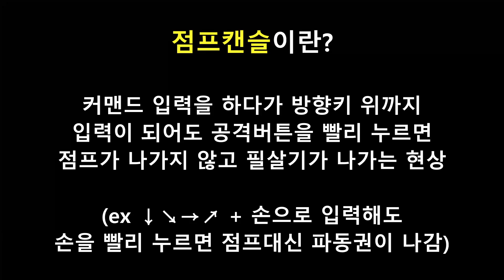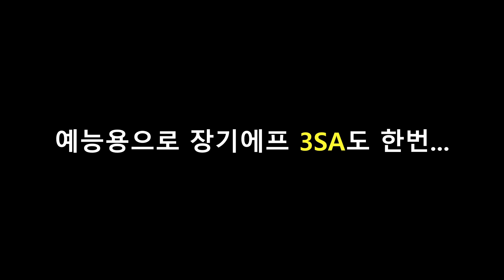[스파6 고급] 구석 연잡에는 이 테크닉? 정말 좋은거 맞아?? 점프캔슬 활용방안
기존작에도 있었지만 신작에서도 플레이어들 사이에서 스믈스믈

이야기 되고 있는 점프캔슬에 대해서 알아봤습니다.